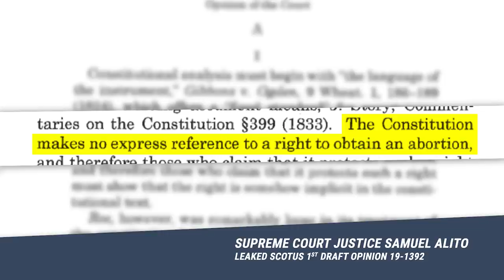Why the founding fathers didn't mention abortion in the Constitution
The Constitution makes no mention of abortion, coincidentally it also makes no mention of…  women.